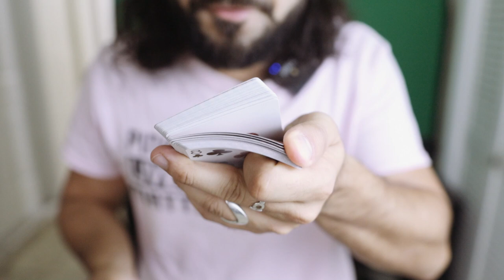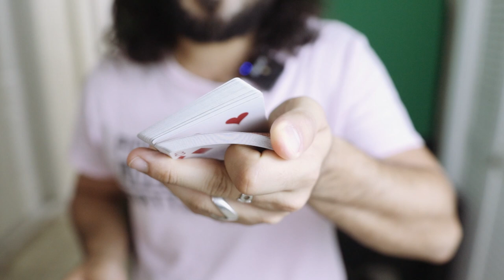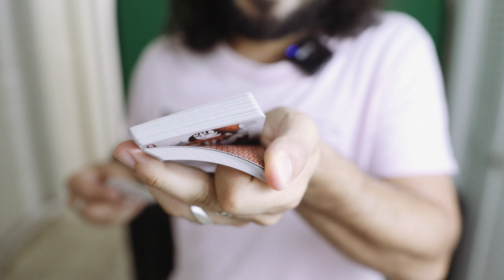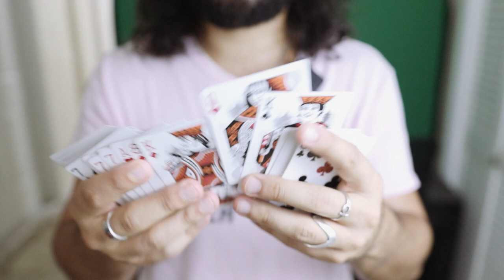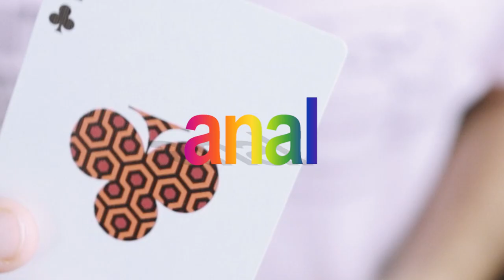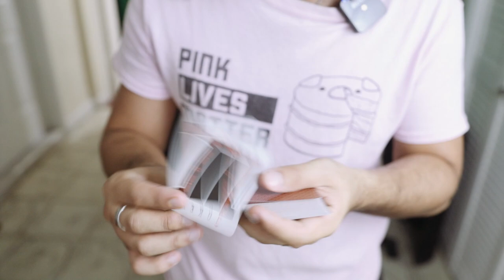Bold & Easy Card Control - Tutorial